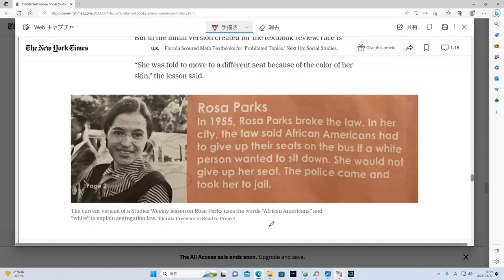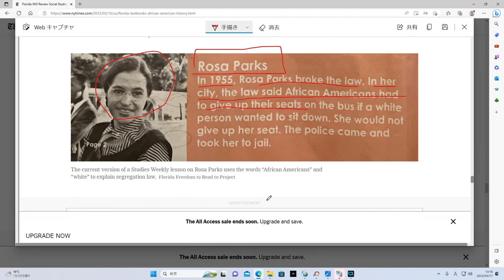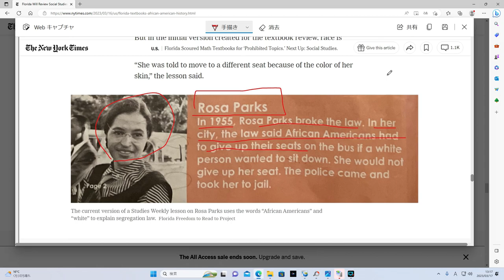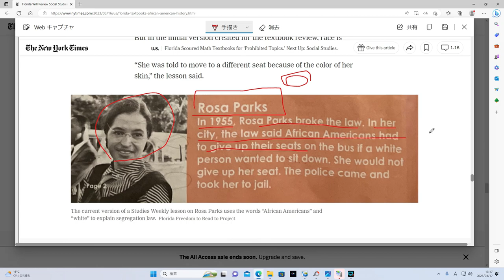合衆国の教科書、タブー問題。